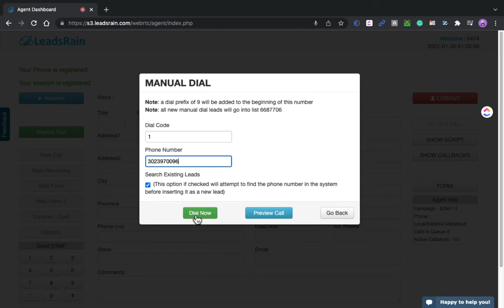LeadsRain Agent Dashboard - How to get Started with Cloud based dialer?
A walkthrough to help for agents to use LeadsRain Cloud predictive dialer dashboard.